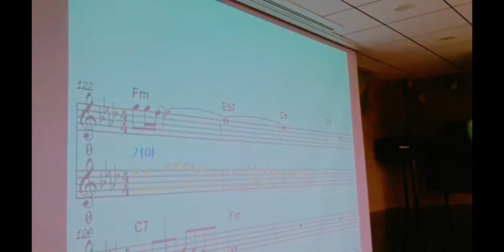무조건, 보건소치매안심센터노래교실안성 공도,김태은TV노래강사,명강사,안성평택용인노래강사,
안성 평택 공도 용인 노래강사
보건소 치매안심센터 치매예방동아리
힐링노래교실 행복한가요 수업 영상입니다^^
음악심리(치료)코칭강사,
노래강사